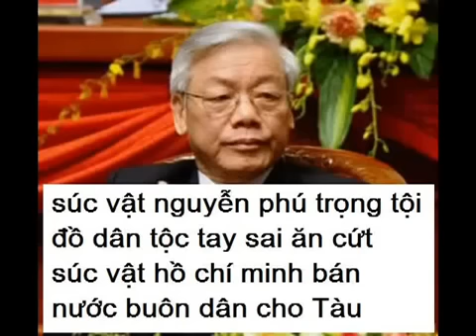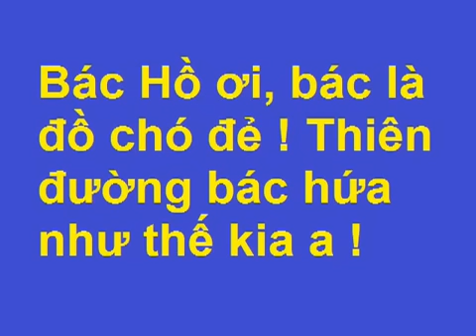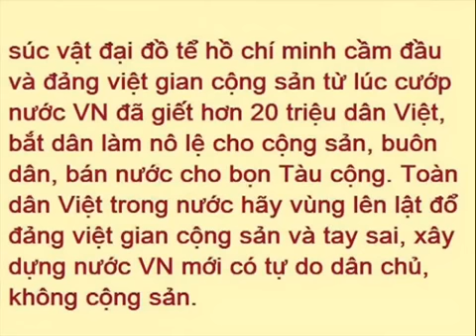Chuyện tình Lan và Điệp chế - Hồ Chí Minh - Nông Thị Xuân - Nông Đức Mạnh